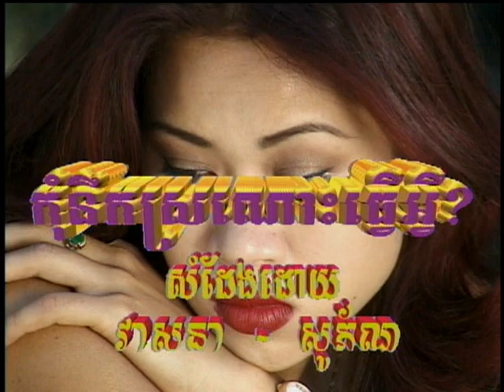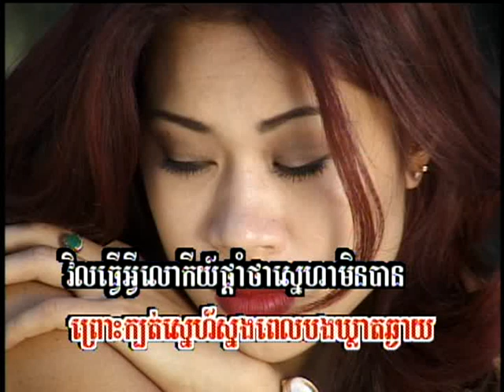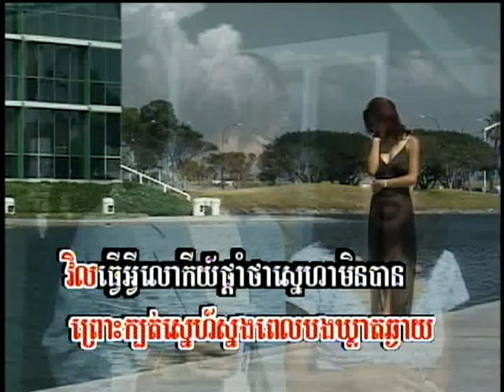Kom Niek Sro Nos Tver Avey (ចម្រៀងស្រី-ភ្លេងសុទ្ធ)